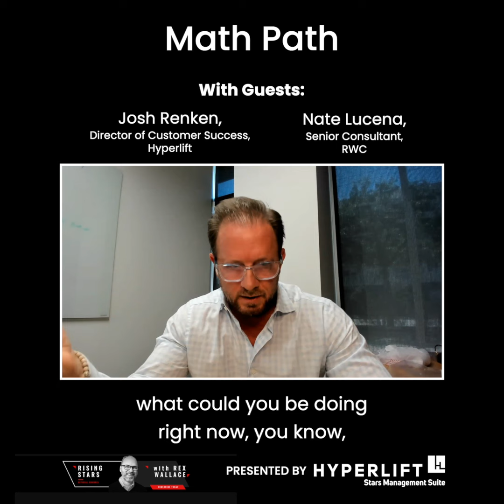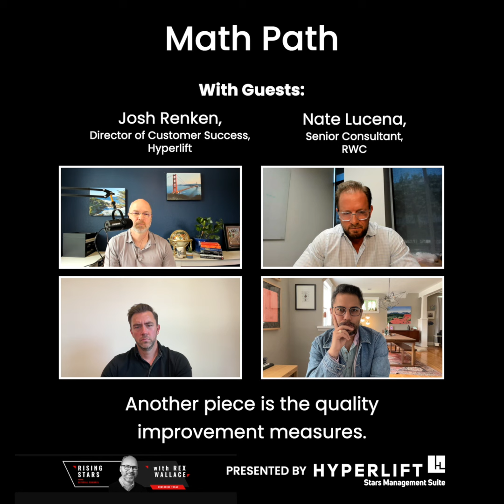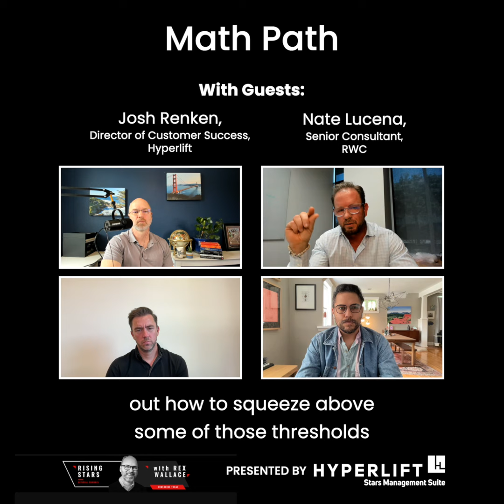S2E7 Snippet 8 - Math Path